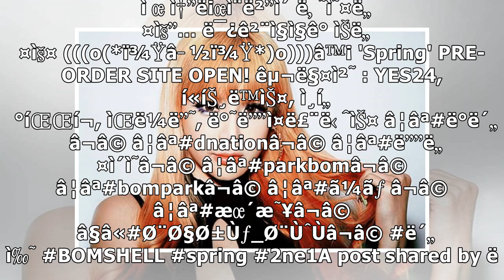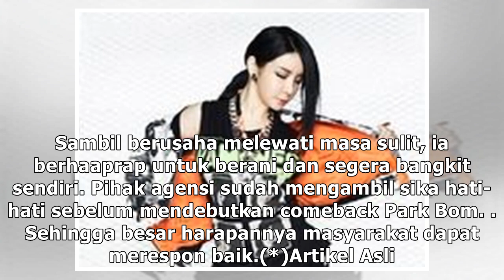Park Bom Dikabarkan Comeback, Pihak Agensi Rilis Penyataan Resmi Terkait Skandal